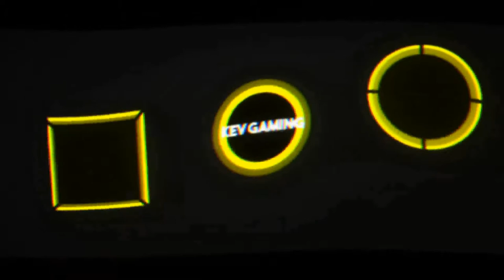Let's Play F1 2019 Karriere Saison 1 #51 Japan Rennen